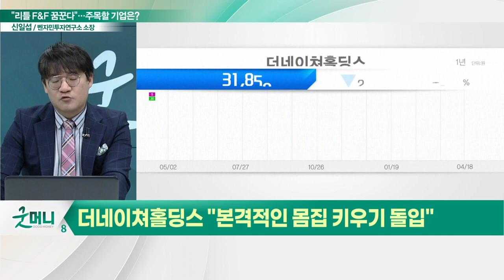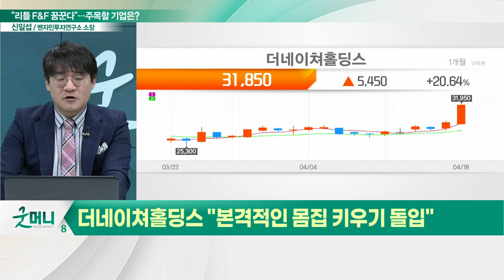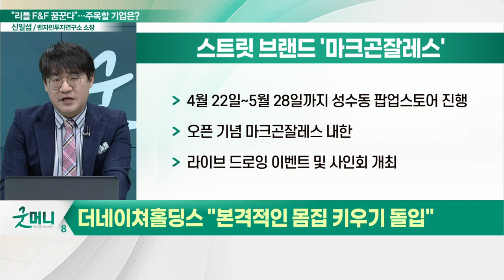더네이쳐홀딩스(298540), 리틀 F&Fㅊ다... "본격적인 몸집 키우기 돌입"_신소장의 시그널 (20230419)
더네이쳐홀딩스(298540) "본격적인 몸집 키우기 돌입"
- 中 합작법인 파트너사 '베스트셀러사'와 협업 논의
- 신규 라이프웨어 브랜드 '브롬톤 런던' 론칭
- 스트릿 브랜드 '마크곤잘레스' 팝업스토어 진행